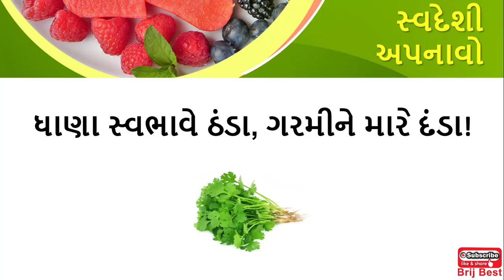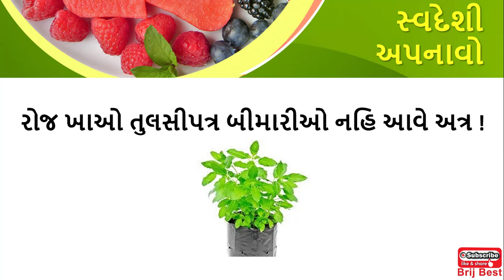Swadeshi Apnavo - Gujarati | Made in India | Make in India | Healthy Body - Healthy Mind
Understand the home-based medicines and their usage to stay safe from any health related issues. Stay Safe, Stay Healthy!